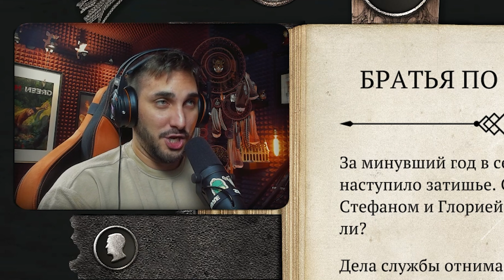Сир Бранте - Попытка стать Дворянином / Прохождение - Часть 14